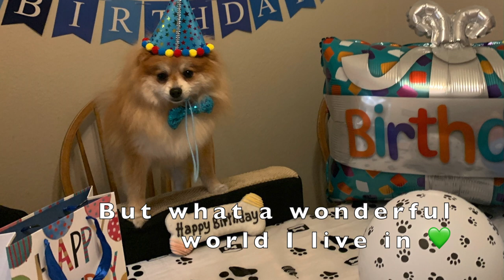What a Wonderful World by Louis Armstrong with Yamaha YUS5 and a Pomeranian Puppy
What a Wonderful World sung by Louis Armstrong is a song of praise to the nature and human being, in the other word, this world.  It is such a heart-warming and moving-to-tears song.  I feel we need to have this song more on our lips especially in this era.

I have learned that the song rose on the billboard after appearing in the film Good Morning, Vietnam and re-released in 1988 while it was first released in 1967 but did not become popular in the U.S.

By the way, once upon a time, I was dog-phobic because I got bitten on my face by a dog when I was in third grade! Since then I never wanted a dog for some decades, but in the midst of the pandemic we welcomed a Pomeranian puppy to our home because we thought the timing was the best to do so. In result I have been getting over my fear of dogs thanks to him🎉  Living with a dog is much fun and rewarding although taking care of a dog is not easy.  In this video he narrates, and the comments are from his point of views😂.

Hope you enjoy this comedy-touch video and the music♡

**🙏Dear Subscribers🙏**  I would be really happy if you could turn on the bell to get all notifications from my channel when I post a new video, tapping the notification bell. The bell will change to a ringing bell to show that you've chosen all notifications.Thank you so much! 💕

【Photos】by Healing Piano San Diego
【Piano Performance】by Healing Piano San Diego with Yamaha YUS5
【Music Sheet】100 of the Most Beautiful Piano Solos Ever
Based on the sheet, Healing Piano San Diego arranged for some parts.